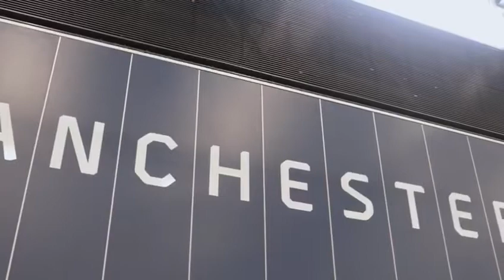Mike Carolan - In the Trenches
Short video of Mike Carolan at Sports City discussing his education, his various roles and current learning areas